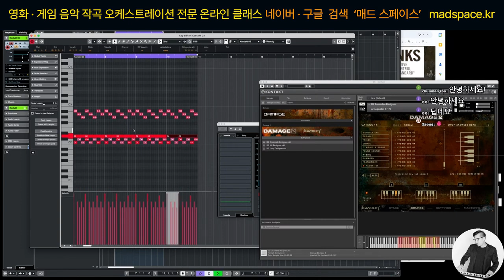라이브 도중 즉석에서 웅장한 액션음악 작곡하기ㅣ영화,게임 음악 작곡 '매드 스페이스'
매드 스페이스 오픈 채팅에 참여해 보세요.
영화·게임 음악 클래스 할인 안내와 작곡, 오케스트레이션, 믹싱, 프로그램, 장비에 관한 정보를 얻으실 수 있습니다